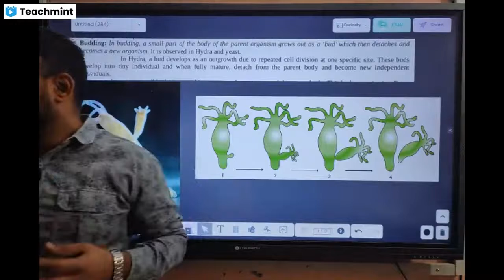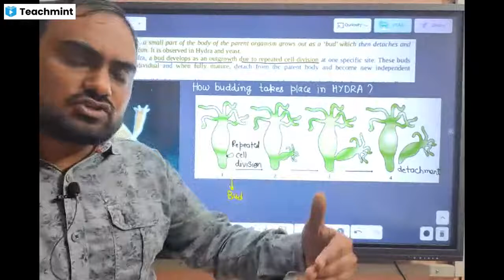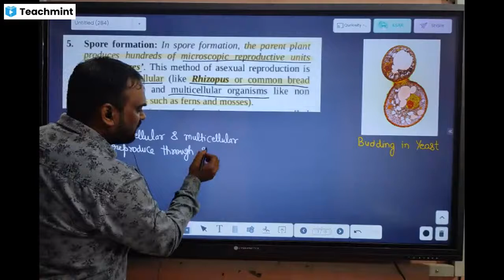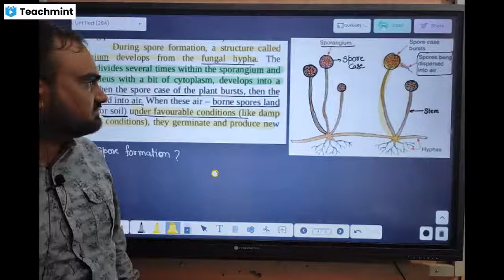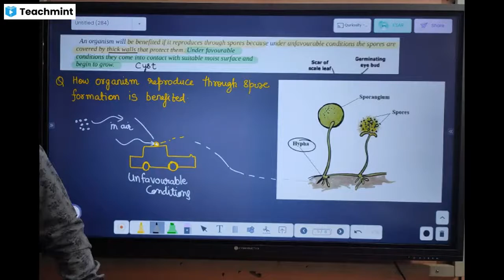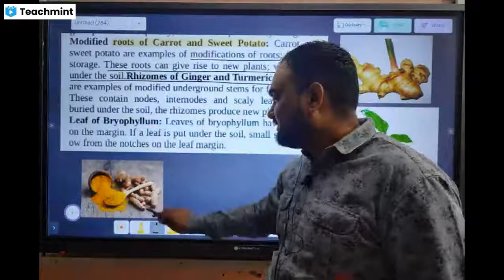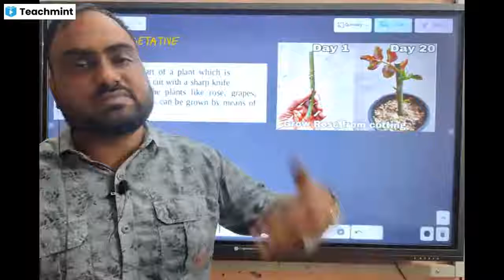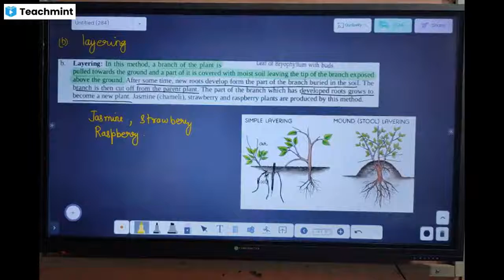Reproduction part 3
Please find my classroom details below :
Classroom Name: 10th Science Omega 21-22
Subject: Science
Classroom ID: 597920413